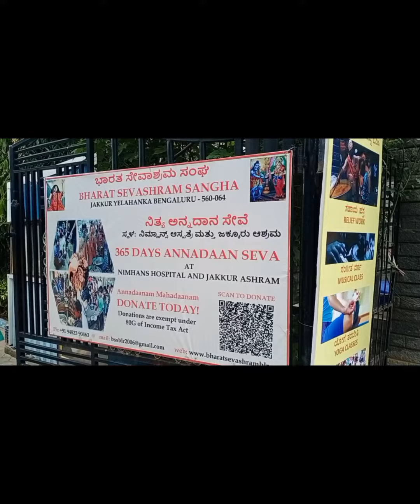ಭಾರತ್ ಸೇವಾಶ್ರಮ ಸಂಘ ನಿತ್ಯ ಅನ್ನದಾನ) ಪ್ರತಿದಿನ ಉಚಿತ ಅನ್ನದಾನ Bangalore ಜಕ್ಕೂರು👈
ಭಾರತ್ ಸೇವಾಶ್ರಮ ಸಂಘ ನಿತ್ಯ ಅನ್ನದಾನ ಪ್ರತಿದಿನ ಉಚಿತ ಅನ್ನದಾನ Bangalore ಜಕ್ಕೂರು👈 Philomena vlogs
useful video
YouTube video